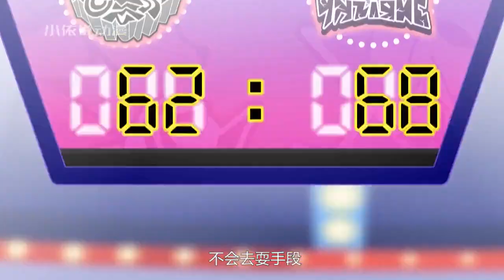《喜羊羊与灰太狼》球胜狼目中无人，为何他还能深受爱戴？